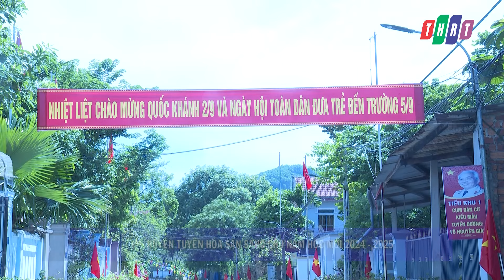Huyện Tuyên Hóa sẵn sàng cho năm học mới 2024 - 2025